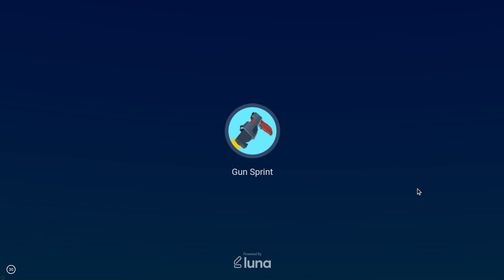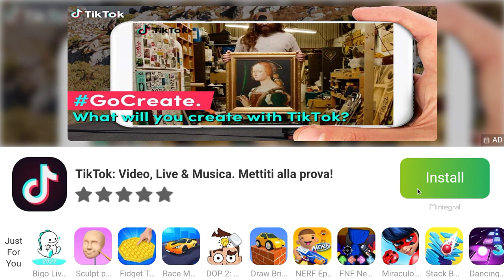Hill Climb Racing! Ep 2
More Hill Climb Racing!!!